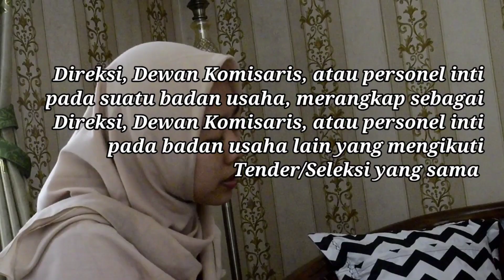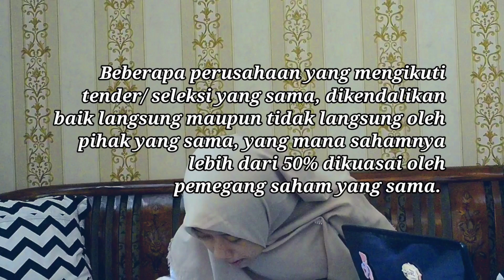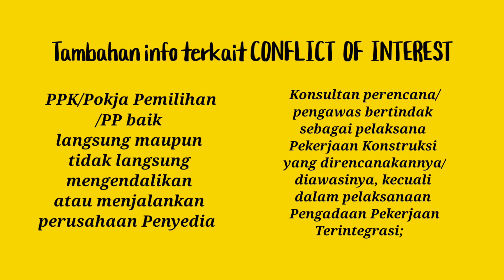Etika Pengadaan Barang dan Jasa || The Ethics of Procurement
Nama : Bella Artha V L
Kelas : 3-08
Prodi : D3 Kebendaharaan Negara

Etika pengadaan barang dan jasa merupakan sesuatu yang sangat krusial dan hal ini sudah seharusnya menjadi prioritas dalam melakukan suatu pengadaan karena dengan adanya etika yang benar, maka diharapkan pengadaan juga dilaksanakan sesuai prosedur yang berlaku. Apa saja etika Pengadaan barang dan jasa? Di video tersebut, saya sudah memberikan ilustrasi terkait hal tersebut.
Terima kasih :)